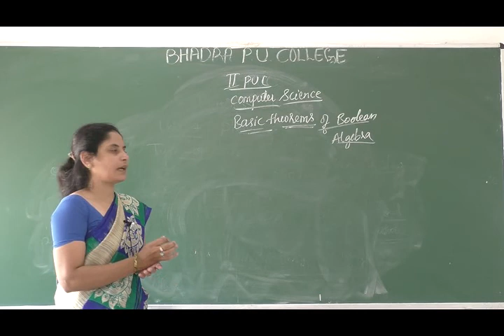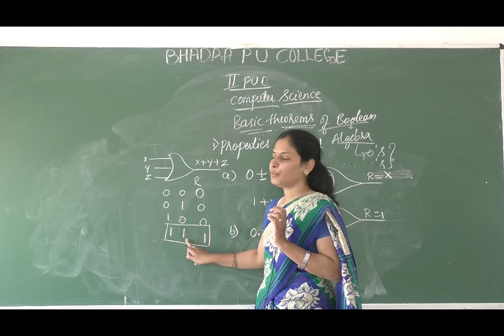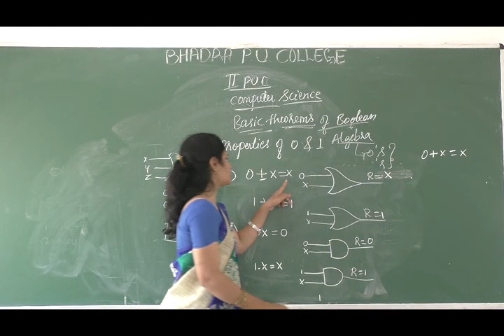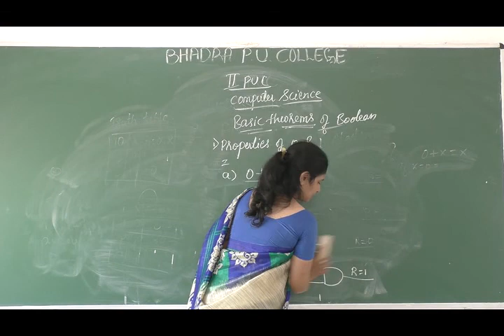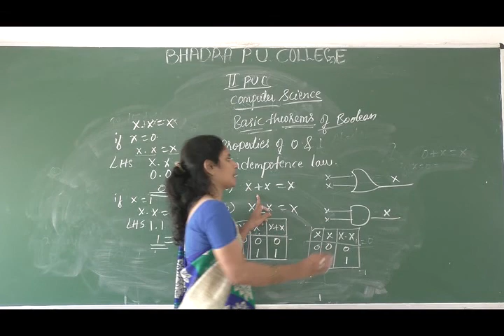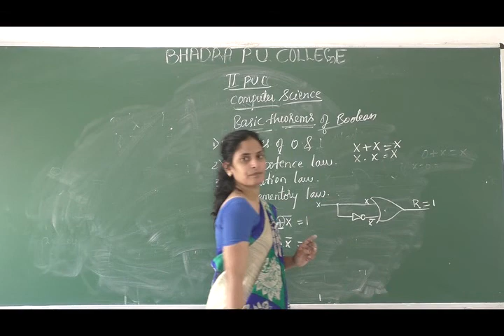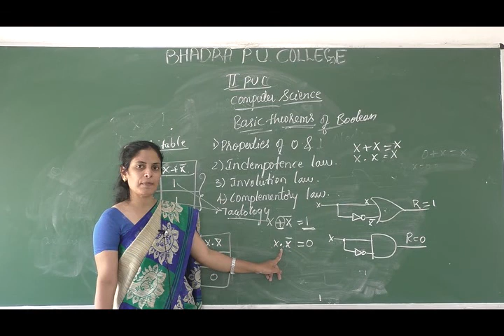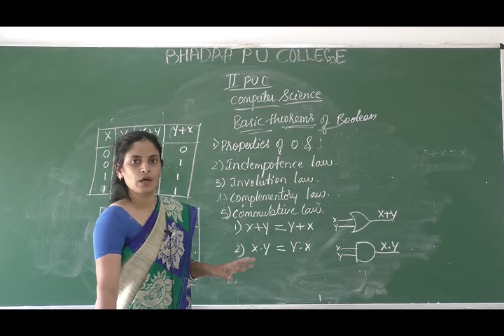Second PUC Computer Science Class